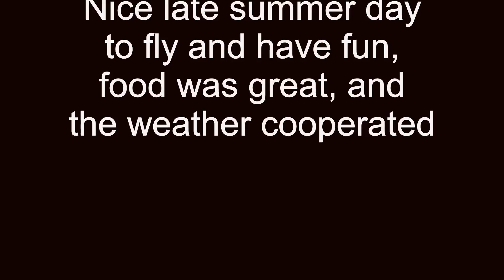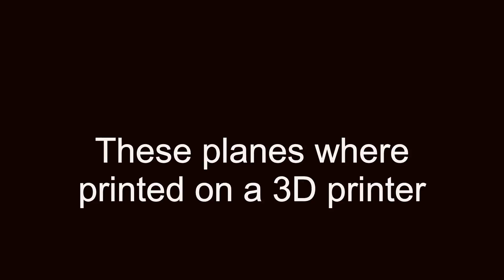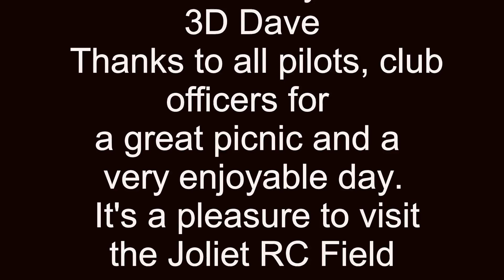Joliet RC Club Picnic 08 18 2018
Great picnic